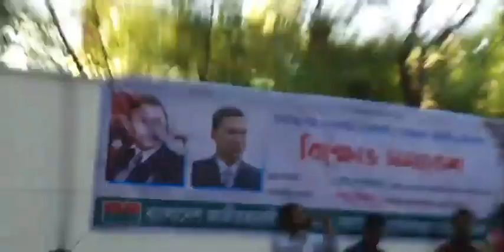দ্রব্যমূল্যের ঊর্ধ্বগতির প্রতিবাদে চট্টগ্রাম উত্তর ও দক্ষিণ জেলা বিএনপি’র বিক্ষোভ সমাবেশ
২ মার্চ, ২০২২
সরকারের দুর্নীতি এবং অব্যবস্থাপনার কারণে দ্রব্যমূল্যের ঊর্ধ্বগতির প্রতিবাদে চট্টগ্রাম উত্তর ও দক্ষিণ জেলা বিএনপি’র বিক্ষোভ সমাবেশ।